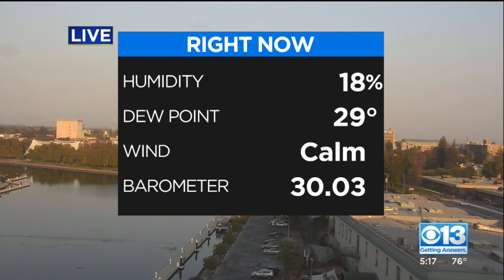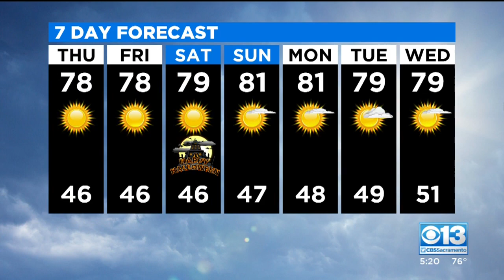Evening Forecast - Oct. 28, 2020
Getting a little warmer for the Halloween weekend.